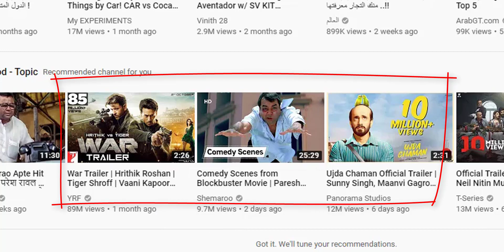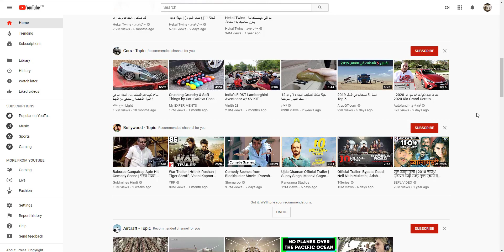شروط تحقيق الربح من اليوتيوب بعد التحديثات | كيف تحقق تلك الشروط ؟؟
شروط اليوتيوب الجديدة هي بالفعل اصبحت صعبة بالنسبة للقنوات الجديدة لتحقيق الربح من يوتيوب من خلال جوجل ادسنس ولكن هي صعبة وليست مستحيلة .
يجب العمل وفق نظام وخطوات حتي تصل الي تحقيق هذه الشروط في وقت محدد لتبدء في تفعيل الارباح علي قناتك .
بالتوفيق للجميع ...